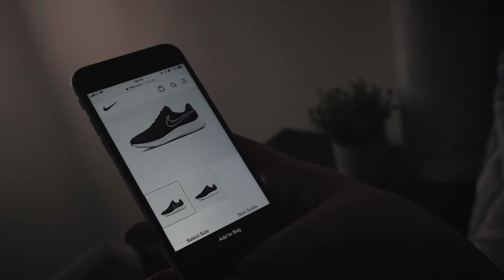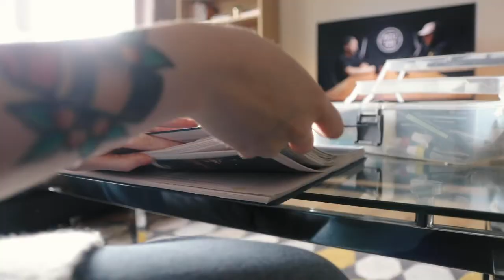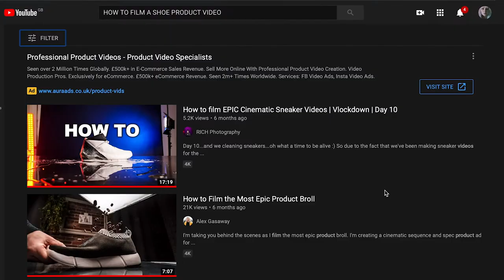BTS of HOW I Filmed a Nike Shoe Promo Video from Home on my OWN | Budget/DIY Filmmaker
In this video I give you guys a Behind The Scenes breakdown of how I created this promo video for a pair of Nike shoes, all in the comfort of my own flat. I have barely any film equipment and managed to make this, no gimbles, no fancy aperture 300d lights, just me and my camera!

I hope you guys enjoyed It, I can't wait to make more videos like this!

Watch my most recent Studio Vlog (which has some extra footage of the Nike video being made!)